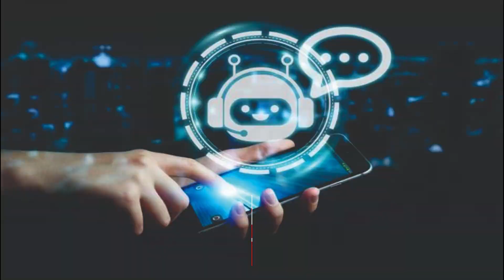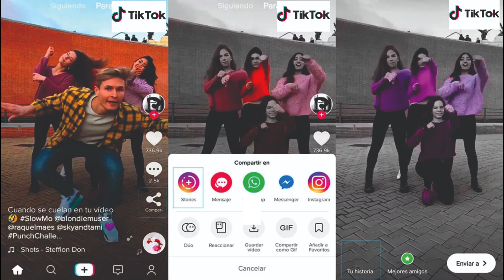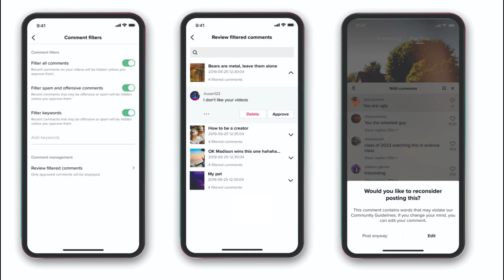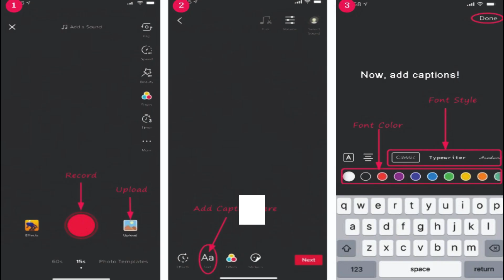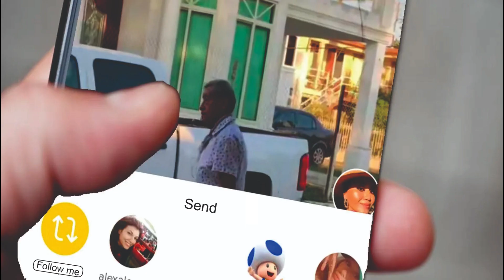The History of Tik Tok [Updated 2023] - $11 BILLION Revenue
Absolutely channel presents: "The History of Tik Tok ”.

"In this episode we will see the history of Tik Tok, one of the most popular social media platforms in the world, with millions of users creating and sharing short videos on a daily basis. Currently, the app's creator Zhang Yiming, is the founder and CEO of ByteDance."

ABSOLUTELY: Inspiring business and entrepreneur stories so ... What's YOUR STORY?

✅Absolutely inspiring, Absolutely enterprising ... Absolutely Great !!

 • 2 Hours Of Produc...